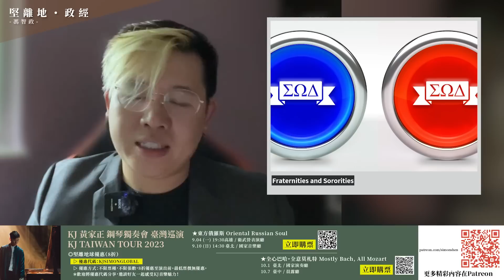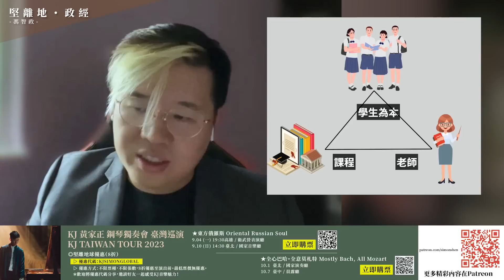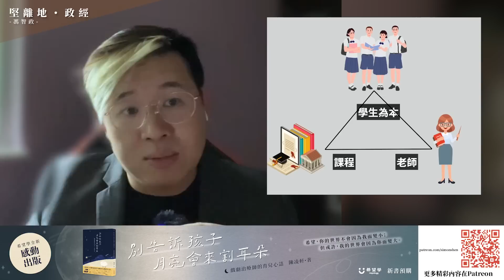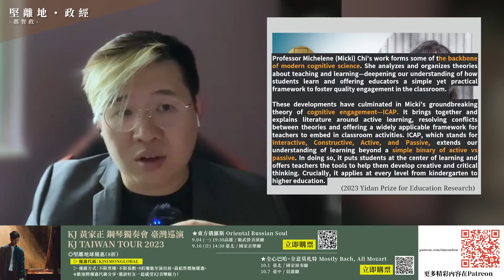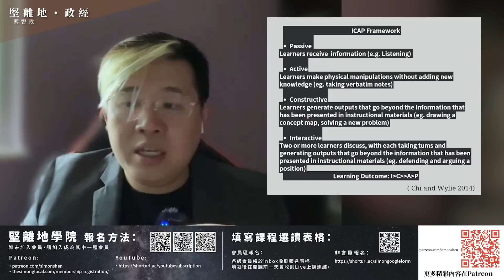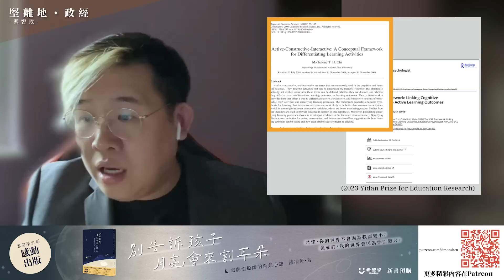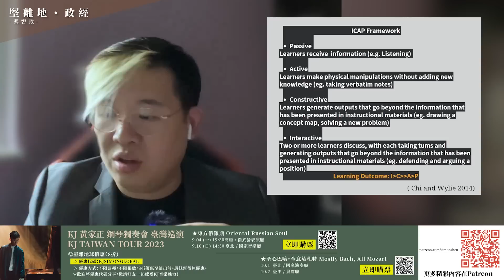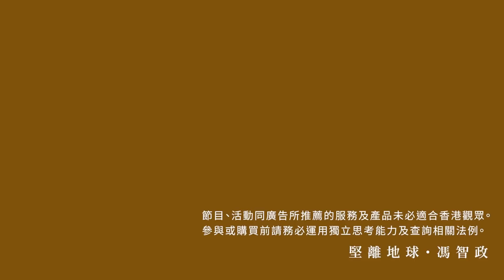【堅離地政經】 雖然Ocamp亂 ，學生會又煩，歐美世界保留學生組織是有原因。順引新一屆一丹奬教育心理學研究ICAP框架對香港教育有什麼啟發。(馮智政)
一亂就管，一管就嚴，一嚴就死。中式管治如是，今日香港教育如是，上年教大 迎新營 Ocamp 發生風化案，多間大學在迎新營風波後，已推出不同措施收緊活動安排。立法會教育事務委員會開會檢討大學生活動的管理及品德教育。工聯會會長吳秋北激動表示迎新營是「收𡃁」行為以「控制同學」，又狠批迎新營「邪氣泛濫」。議員管浩鳴牧師亦有認為現時品德教育出問題，透露曾出席某大學神學院的畢業禮，有「幾個神學生喺度講粗口」。教育局局長蔡若蓮在會上強調，不會姑息迎新營的「歪風」。全球學生組織活動、包括歐美的學生會、兄弟會、姊妹團的活動都十分踩界。為什麼社會還在容許這些組織存在。

今集試由 教育心理學 角度，了解學生組織活動對學生的作用。以及分享今年「 一丹獎」得主美國亞利桑那州立大學的Michelene Chi教授的研究，她認知科學範疇的研究在全球享負盛名，其認知互動理論 ICAP 獲廣泛採納。

今集有主持

逢周日，堅離地政經主持馮智政會回歸初心，周日談教育。當周一至五關心大家的財富及安全，周日留給家人及子女